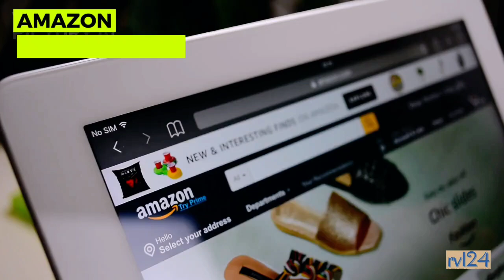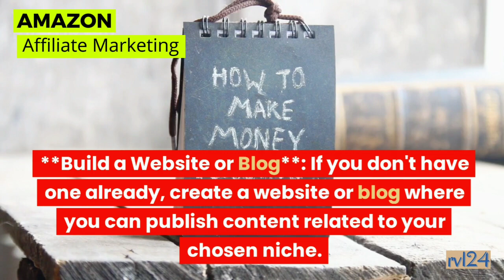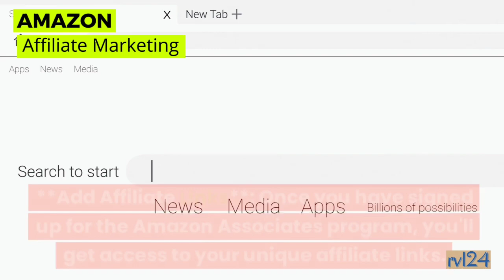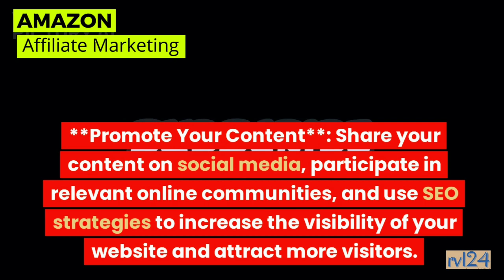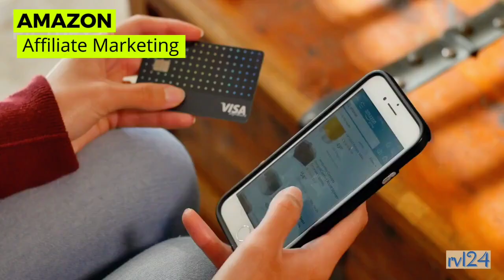Earn With Amazon Affiliate Marketing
Look no further! Our channel is dedicated to helping you unlock the potential of Amazon's affiliate program and turn your passion for marketing into a lucrative source of revenue.

Join us as we dive deep into the world of affiliate marketing, specifically focusing on Amazon's Associate program. Whether you're a seasoned marketer or a complete beginner, we've got you covered. Our videos are designed to provide valuable insights, tips, and strategies that will empower you to maximize your earnings through affiliate marketing.

Discover how to choose the right niche, build a captivating website or blog, and create compelling content that drives traffic and conversions. We'll guide you through the process of selecting the best Amazon products to promote, and we'll reveal the secrets to crafting irresistible affiliate links that convert like never before.

But that's not all! We understand the importance of staying up-to-date with the latest trends and changes in the affiliate marketing landscape. So, we keep you informed with regular updates on Amazon's policies and algorithm adjustments to ensure your success remains uninterrupted.

Our mission is to empower you with the knowledge and tools you need to succeed as an Amazon affiliate marketer. Together, we'll explore various marketing techniques, from social media promotions to SEO tactics, all designed to elevate your affiliate earnings to new heights.

Whether you're seeking financial freedom or looking to supplement your existing income, our channel is your go-to resource for mastering Amazon affiliate marketing. Let's embark on this journey together and unleash the full potential of affiliate marketing with Amazon!
"Best Amazon Affiliate Programs"
"Top Amazon Affiliate Tips"
"Amazon Affiliate Success Strategies"
"Maximizing Amazon Affiliate Earnings"
"Amazon Affiliate Marketing Mastery"
"Earn Big with Amazon Associates"
"High-Paying Amazon Affiliate Niches"
"Amazon Affiliate Marketing Secrets"
"Boosting Conversions with Amazon Affiliates"
"Monetize Your Website with Amazon Affiliate"
"Amazon Affiliate Marketing Trends"
"Proven Amazon Affiliate Techniques"
"Amazon Associates Commission Boost"
"Scaling Your Amazon Affiliate Business"
"Amazon Affiliate Marketing Insights"